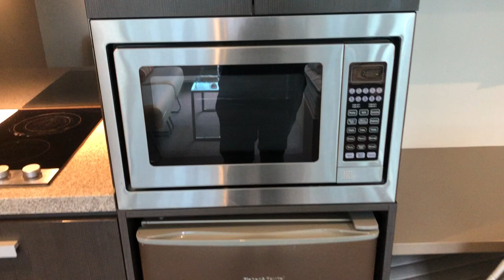FOR LEASE - 1107/181 A'Beckett Street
This amazing furnished studio property located on the 11th floor of City Tempo building features inner city living.

This stylish and modern apartment features air conditioning and heating in the studio area. The modern and stylish kitchen is complete with glass splashbacks, electric cooktops, stone bench-tops and dishwasher, including washing machine and dryer combination system. Studio features built in robes.